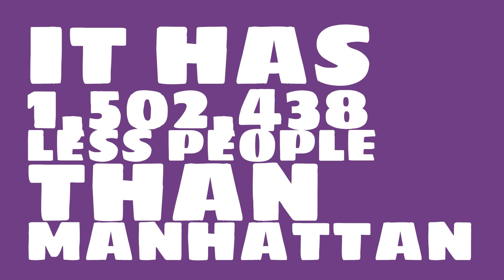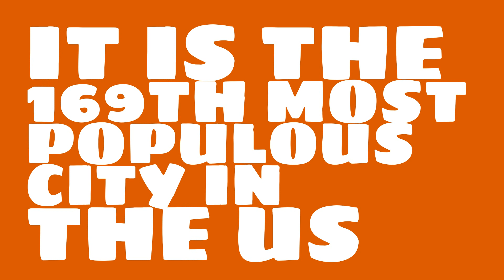What is the population of Kansas City, KS?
What is the population of Kansas City, KS? How does the size of Kansas City, KS compare to other cities?